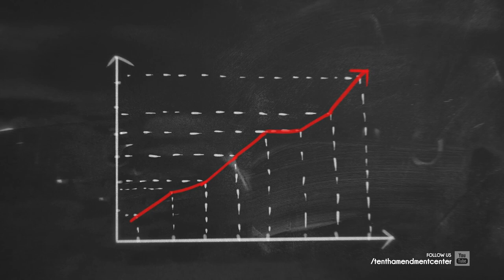Insane Spending: We Need Government Relief!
With the feds hitting new records on spending, debt and deficit - while we appreciate "tax relief" - things are going to get much worse without some serious government relief!

via Michael Maharrey